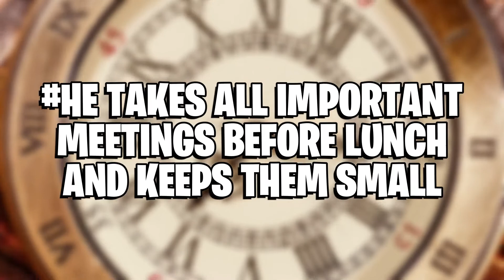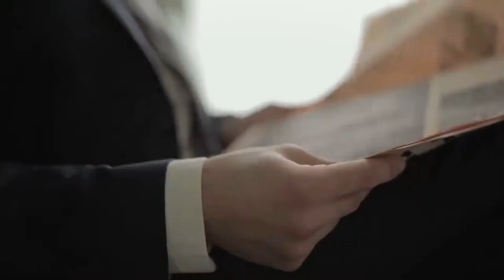Secret Look INSIDE Jeff Bezos' Life!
In this video, we break down Jeff Bezos' simple but rich lifestyle!